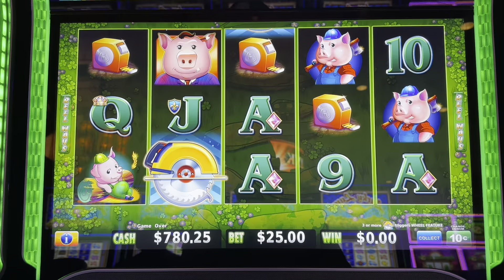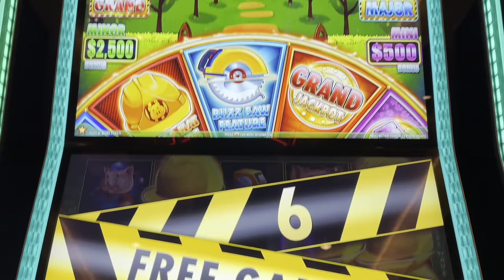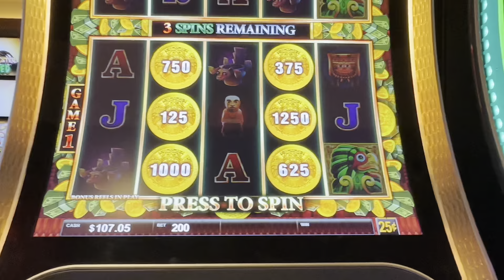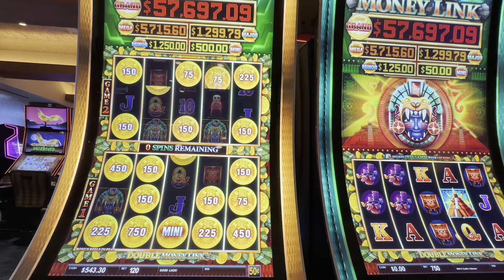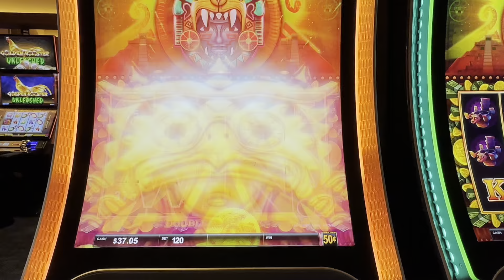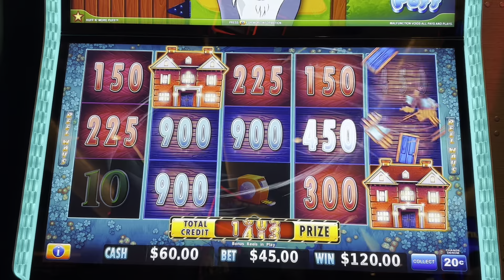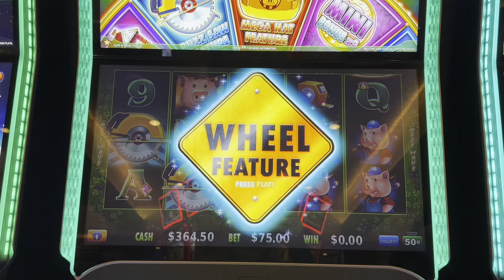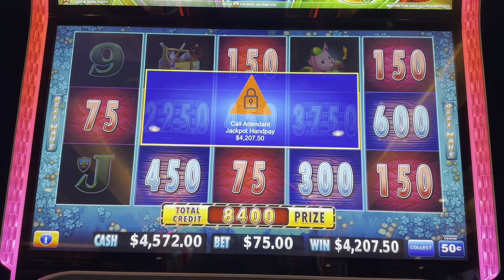HIGH LIMIT ROOM FUNZIES 😊 $75, $60, & $45 BETS, HUFF N MORE PUFF & Money Link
Enjoy this high limit session with multiple bonuses and jackpots.